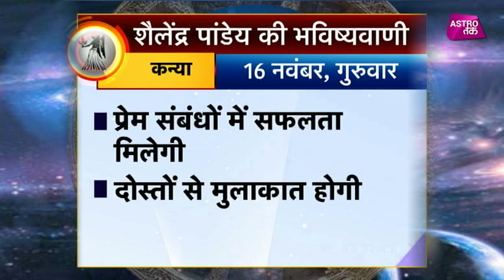कन्या राशि का राशिफल | 16th Nov 2017 | Pandit Shailendra Pandey | Astro Tak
शैलेंद्र पांडेय की भविष्यवाणी- सिर्फ एक मिनट में कन्या राशि वालों के पूरे दिन का हाल और एक ऐसा उपाय जिससे दिन बन जाएगा कमाल